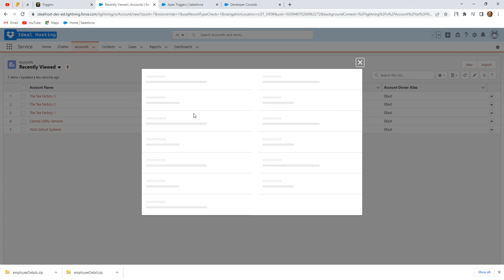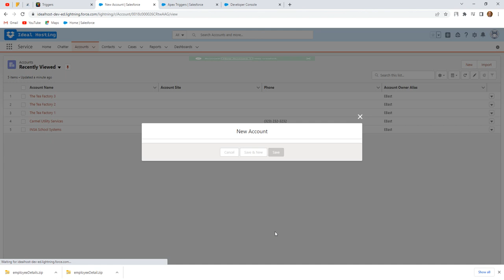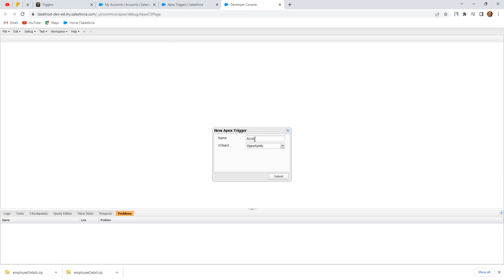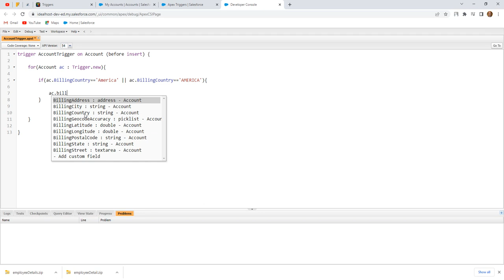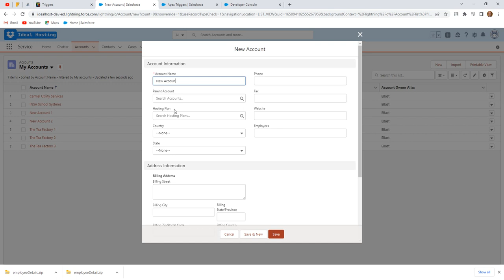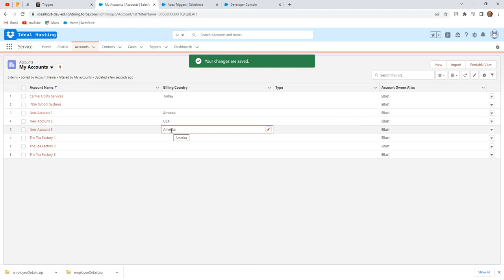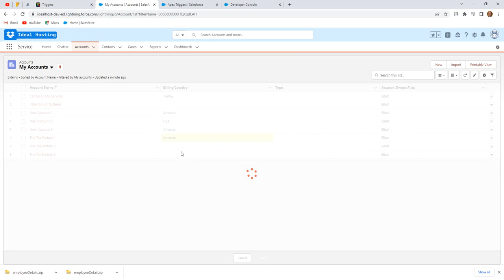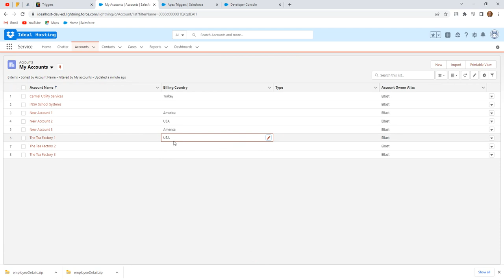Apex Triggers 03 | Update billing country to USA if it is filled as America